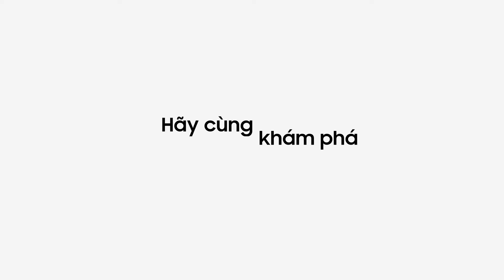Mở hộp Galaxy A55 5G: Awesome Ứng Vạn Biến | Samsung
Mở hộp Galaxy A55 5G cùng bạn ứng vạn biến với hàng loạt tính năng Awesome mới. Ảnh chân dung đêm chụp bằng camera AI cùng chống rung OIS thêm chân thực sắc nét. Kể cả chiến game cũng ổn định với hệ thống làm mát buồng hơi lớn hơn 74% so với sản phẩm tiền nhiệm. Bạn sẽ càng thêm yên tâm nhờ bảo mật Knox Vault tránh khỏi các loại tấn công phổ biến.